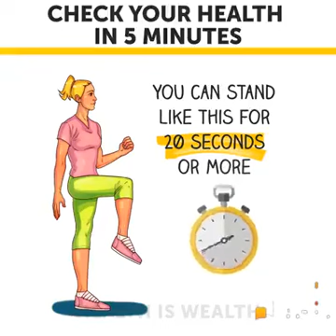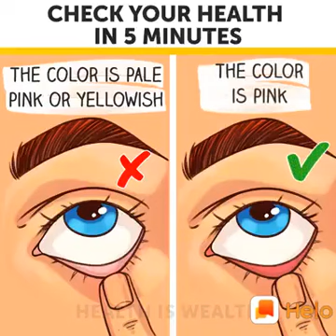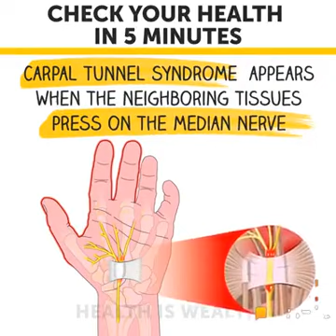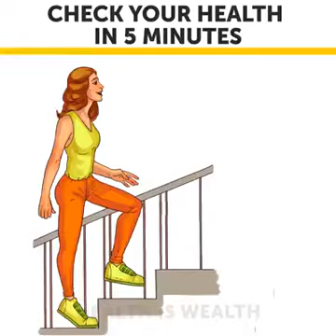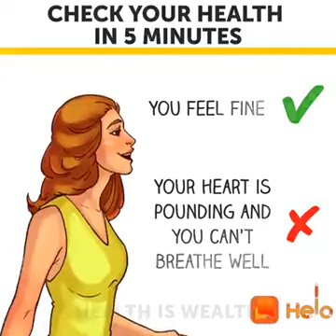Check your health in 5 minutes without any doctor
Learn how to Tu check your health without any doctor by checking your body organ as shown in video